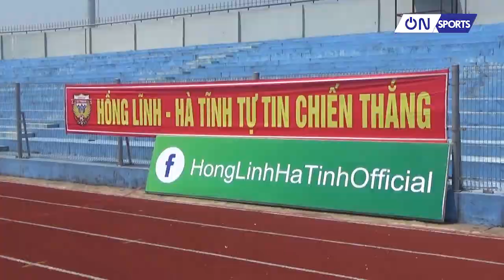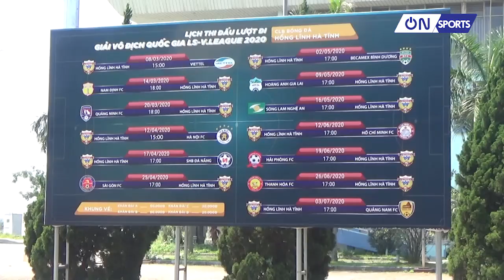Nóng: SVĐ Hà Tĩnh sẽ làm kẻ sọc & sử dụng mặt cỏ "công chúa" đẳng cấp nhất Việt Nam | On Sports